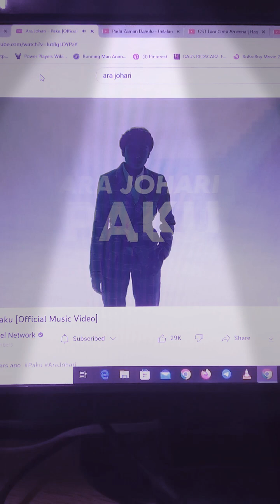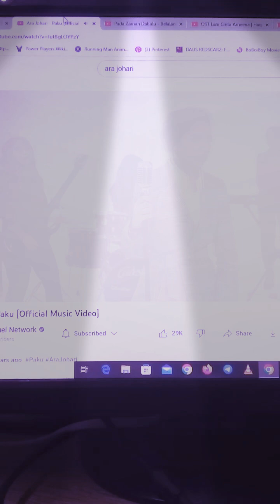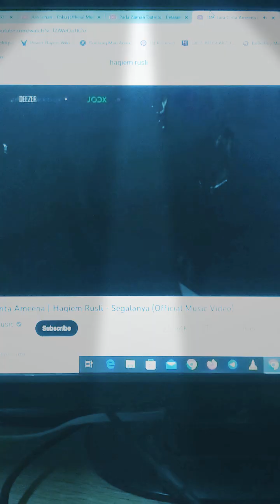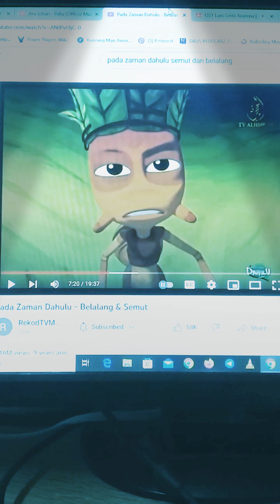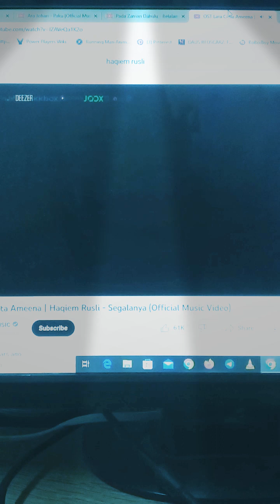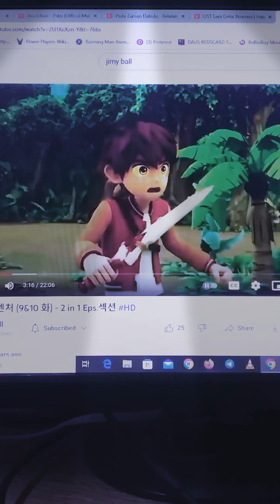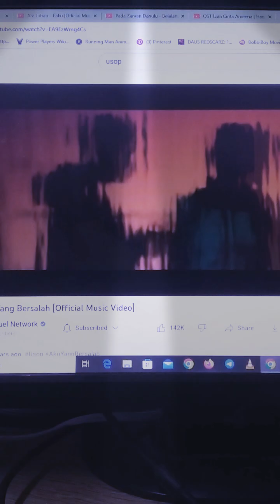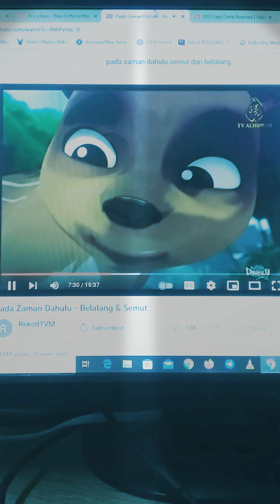Cherry Semut Maru Ara Johari Haqiem Rusli Usop